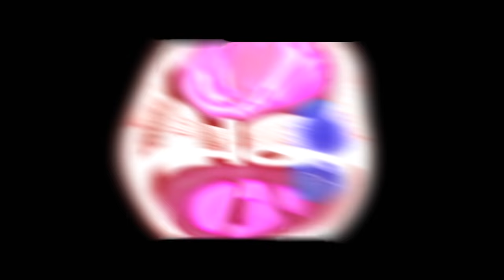Minecraft: QUASE UM PERDEDOR TOTAL (SkyWars) ‹ Cachorro1337 ›